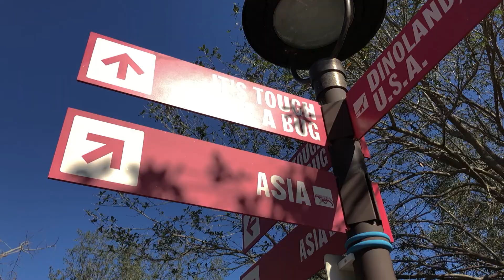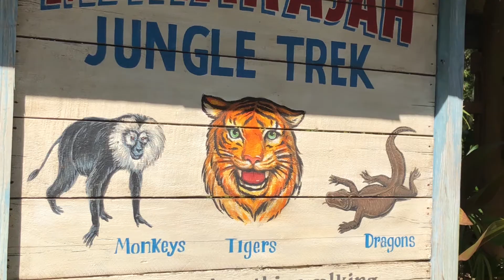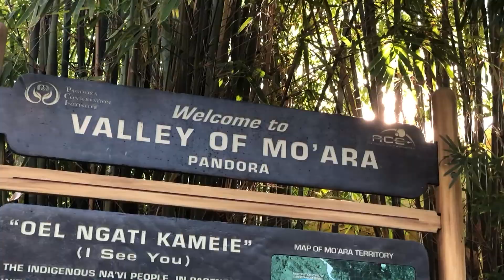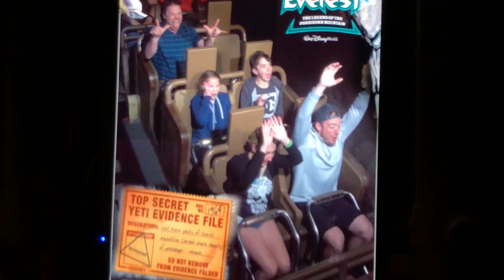meeting the GOAT in Animal Kingdom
Holy awesome day! We visited Disney's Animal Kingdom at the Walt Disney World resort.  I've been a few times but not when Avatar was around and I never knew there was a PETTING ZOO WITH GOATS! I LOVE GOATS!  We also had a fast pass for expedition everest during the day then we went back at night during the show and there was no line and we just kept running in circles like kids getting back on and off the ride for a total of 5 runs on Expedition Everest! Awesome!! The Avatar ride was INCREDIBLE, but the wait is so long!!  I don't really think it's worth a 2+ hour wait, after you do it once.  I'd recommend getting a couple beers and a pretzel and enjoy the scenery!

Camera Gear I Use:
Sony 24-70mm (great multi-purpose lens) Lens
Canon 80d (everyday vlogging and photo camera)
Canon 10-18mm (used for most vlogging) Lens
Joby GorillaPod Focus (bigger flexible tripod)
Shure Lenshopper - Vlogging Mic
DJI Phantom 4 Drone (get sick aerial shots)